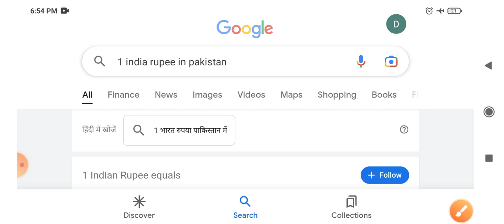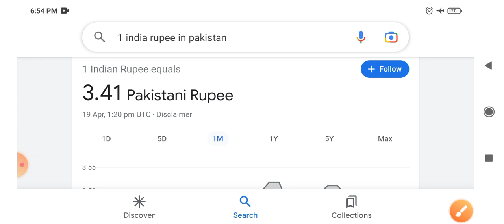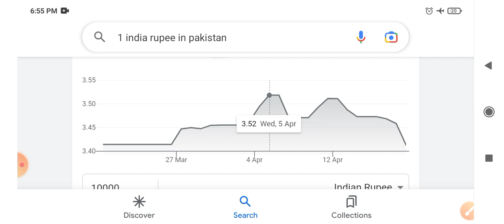Indian Rupees Vs Pakistani Rupees How To Difference || Bharat Ka 1 Rupya Pakistan me kitna